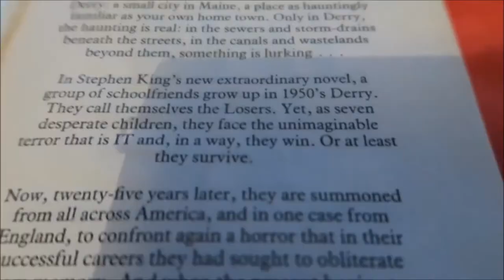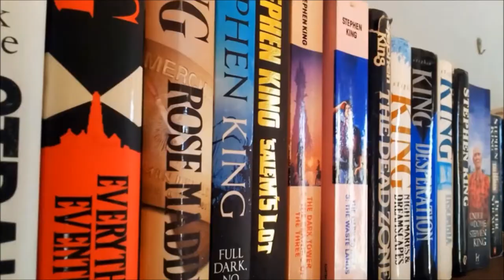It (Stephen King) [FIVE BOOKISH FACTS]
A few more bookish facts! This one's for my horror fans (Oh hi, Todd, didn't see you there).

A series I did for another channel and then shamelessly recycled for this one. There are no plans to continue with this - unless you comment and tell me I should! :)

Today, we take a look at IT by Stephen King. Find out more about the book and get your copy

My name's Dane and when I'm not doing this, I'm writing books. Please buy them so I can pay my rent

I'll chat to you in the comments!